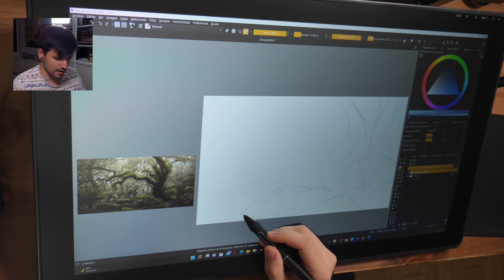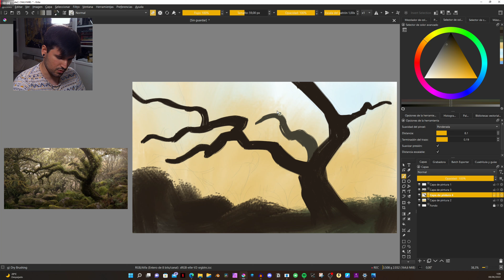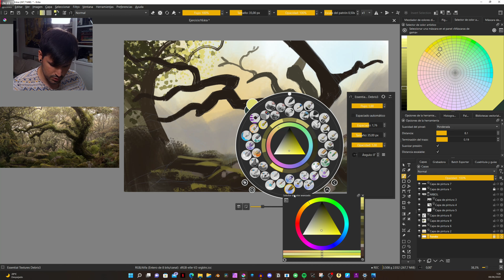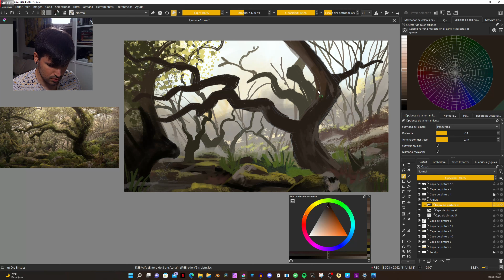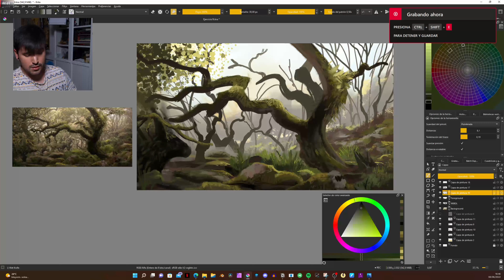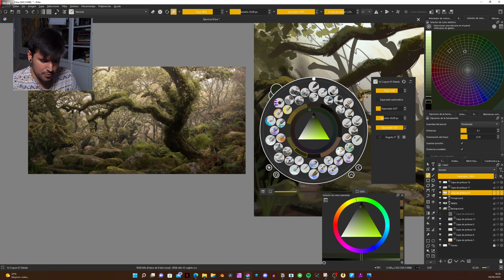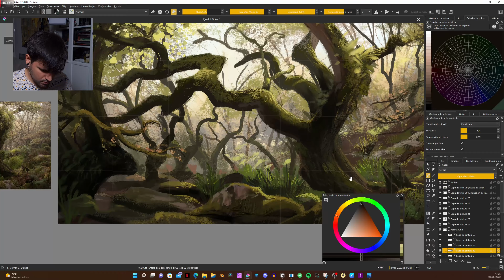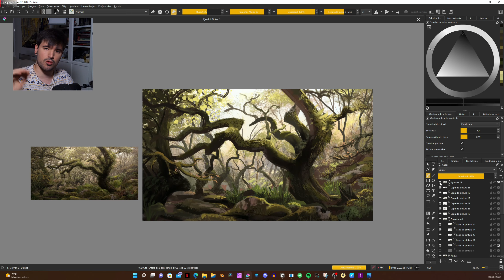CÓMO PINTÉ ESTE BOSQUE / Explicación proceso de estudio de paisaje en Krita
Hice este estudio de un paisaje que me llevó cerca de dos horas en Krita, y en este video os explico como hago este tipo de estudios de pintura o ilustraciones y en que cosas me voy fijando al hacerlos, también os daré consejos a la hora pintar y os hablaré de los pinceles que utilizo y como los uso para pintar.